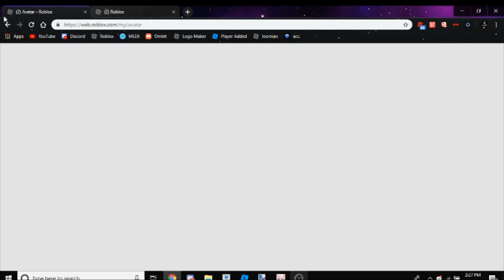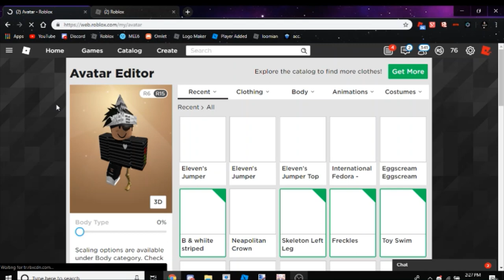HOW TO GET THE STRANGER THINGS *(NEW SEASON OF STRANGER THINGS COMING SOON!)* | Roblox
Hi fans! Today, we will be showing you how to get the Stranger Things Jumpsuit, which is for the new season of Stranger Things in Roblox.

If you are reading this, comment

Genre: Gaming

P R O M O  C O D E
STARCOURTMALLSTYLE

(Unrelated) Tags: ARealWolf ForstakenWolf Forstaken Wolf WoIf Gameplay Game Roblox ForstakenWoIf Promo COdes ROblox Promo Code 2019 Roblox Promo Code Working 2019 Stranger Things Season 3 Promo Code Working Roblox Stranger Things Season 3 Stranger Thigs Jumpsuit Stranger Things Roblox Roblox Stranger Things 2019 Gabriel Beauty Nathan Sithong DevilMystic BlackNinja-Nat dalavagirlie99 DaWaterGirl7077 Roblox Working Promocodes 2019 finn wolfhard Eleven MBB ForstakenWolf PromoCodes hi